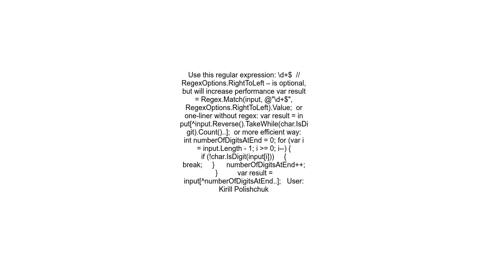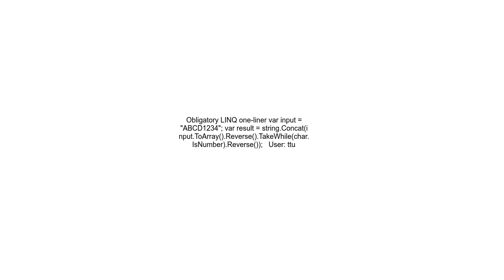Extract number at end of string in C#